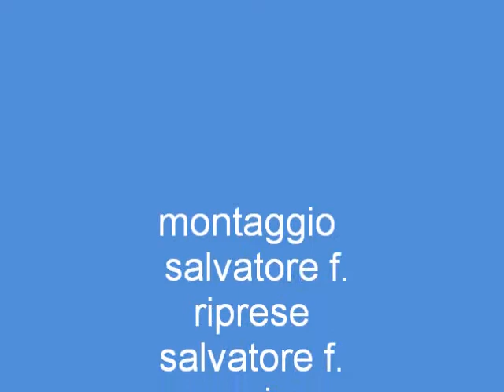AUGUSTA 2010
viaggi